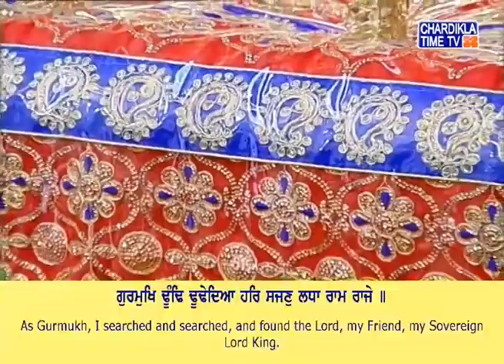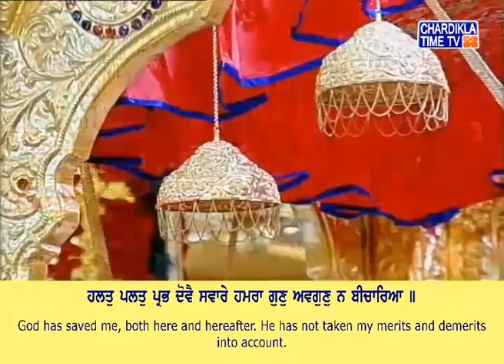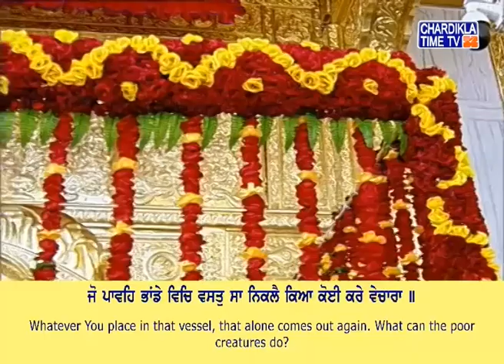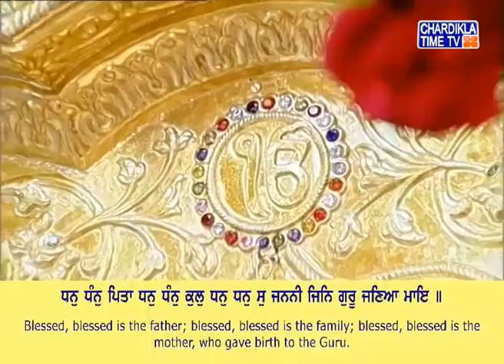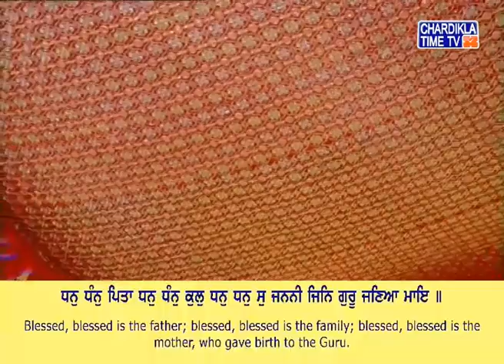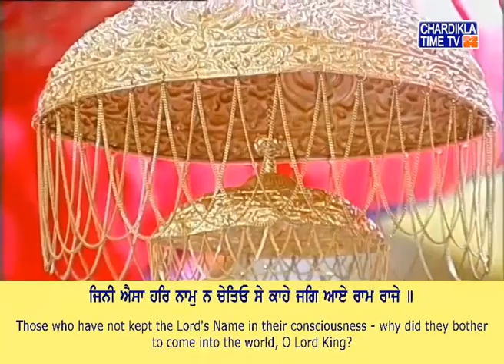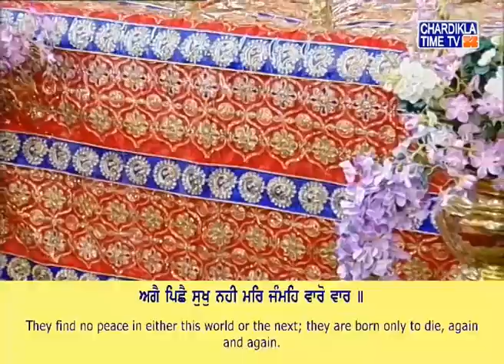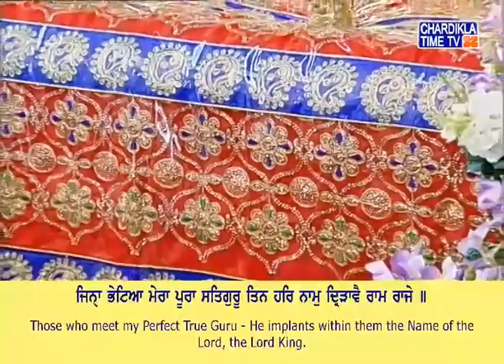Kirtan Asa Di Waar Gurudwara Bangla Sahib June 6, 2020